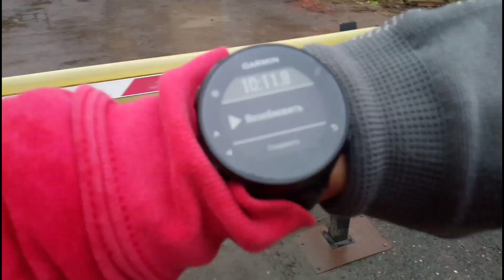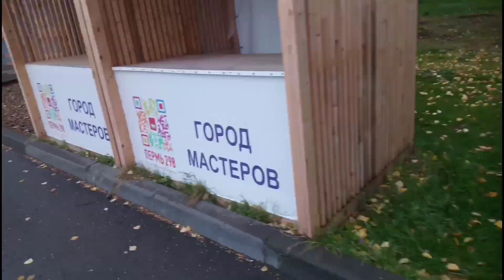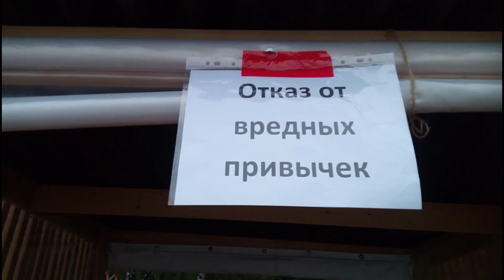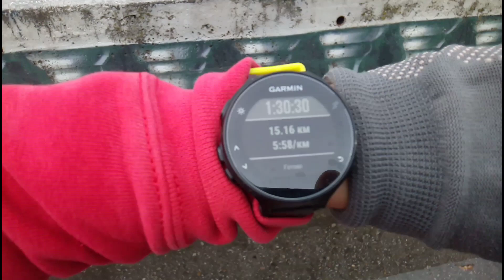пробежка по городу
Моя лёгкая осенняя пробежка по городу Перми
самый обычный просто обычный бег